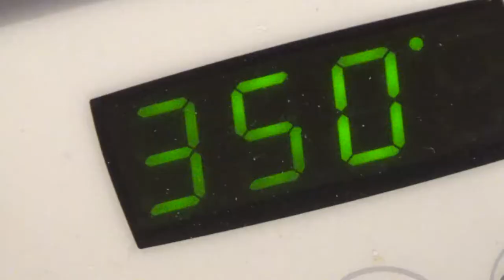Winter Has Come Back To Central Alberta Canada (Daily Vlog)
Winter has come back to Central Alberta at last. Ever wonder how I come up with some of the content you watch on my YouTube channel? Back in high school, I loved to wear suits.
Social media, because it is nothing but socializing with everyone.
Feel like donating some funds for our future adventures?